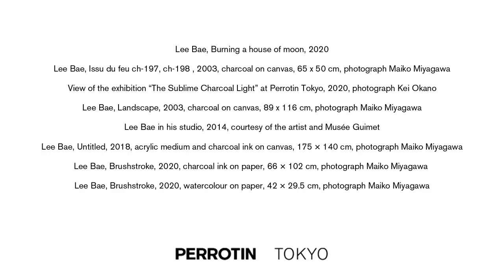LEE BAE "THE SUBLIME CHARCOAL LIGHT" AT PERROTIN TOKYO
Lee Bae presents the process behind his exhibition 'The Sublime Charcoal Light' at Perrotin Tokyo (July 3 — August 29)